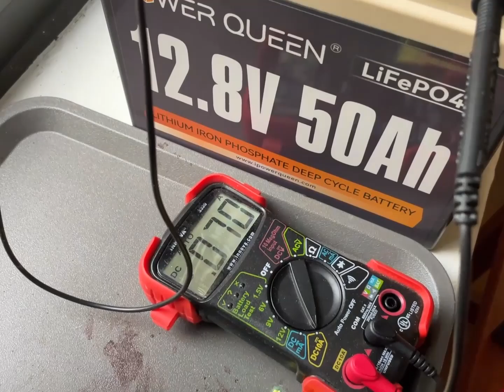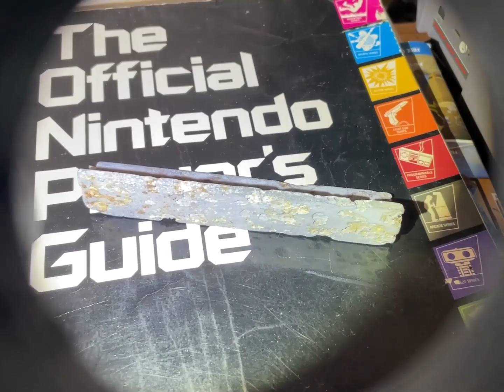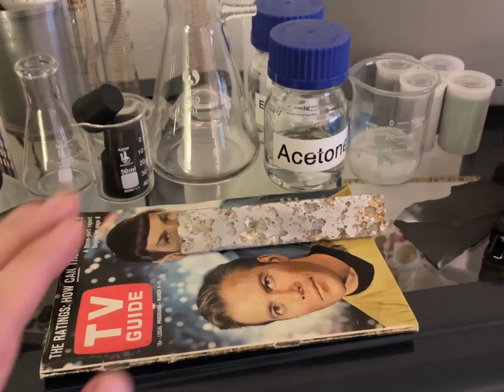Electrolyzing deep corrosion on aluminium angle bar. Beautiful weathered surface in microscope